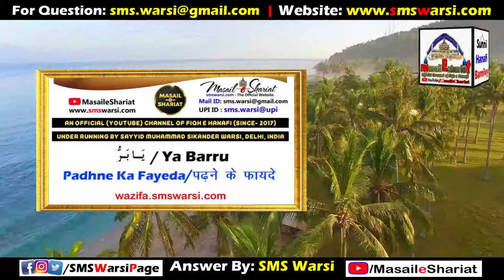Wazifa - Ya Barru | Rozgar Ki Afat Se Nijat | Bachha Afat Balao Se Bache | बच्चा बुरी बलाओं से बचे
(NEWS & Update) 📰 📅⏰
Aane Wali Videos & Live Timing Dekhen
Sikander Warsi wazifa ya barru
SMS Warsi amal ya barru
ya Barru ka asan wazifa
bachche ko buri Afaton balaon se bachane ka amal
rozgar ki pareshani se nijat
Allah name wazifa
या बर्रु का वज़ीफ़ा
या बर्रु का अमल
रोज़गार की आफ़त से निजात
बच्चे को बुरी आफ़तों से बचाने का वज़ीफ़ा
يا بر كا عمل
يا بر كا وظیفہ
بچہ بری آفتوں سے بچے
روزگار کی آفت سے نجات